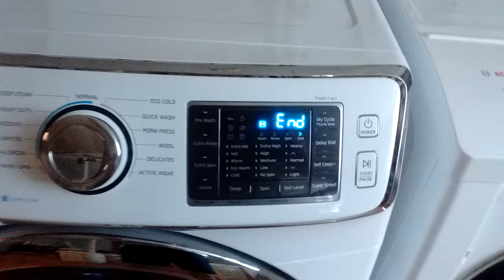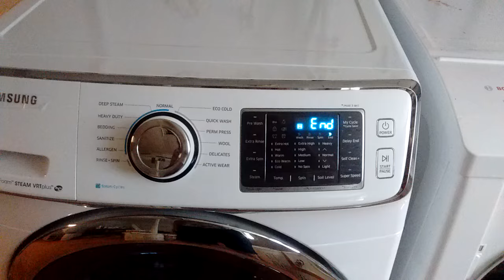New washer it plays music